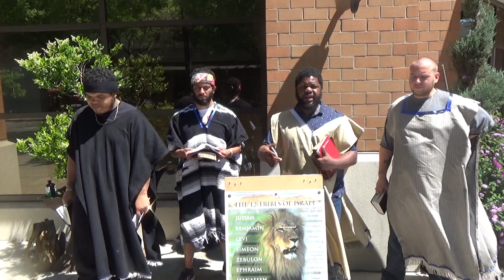Esau Is Gonna Make The Chip Mandatory